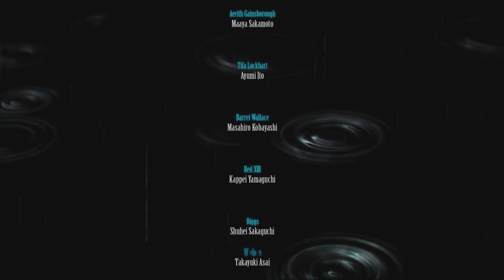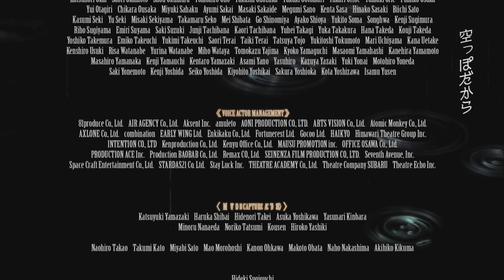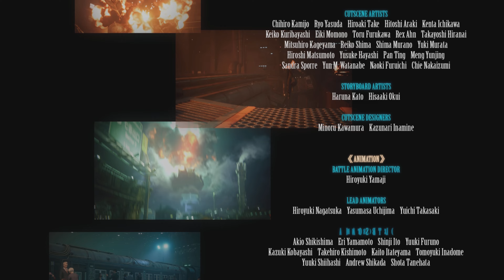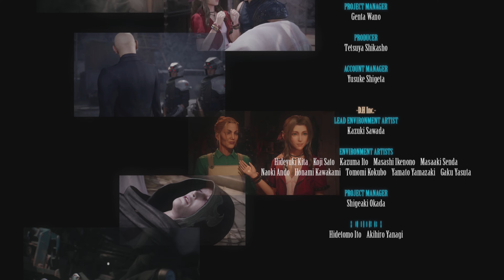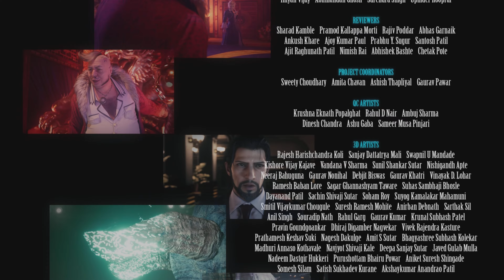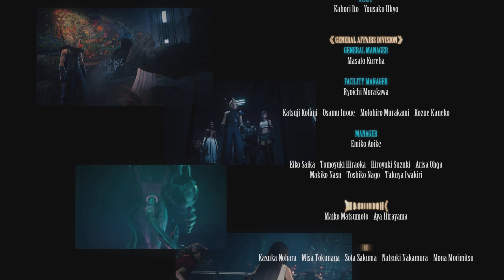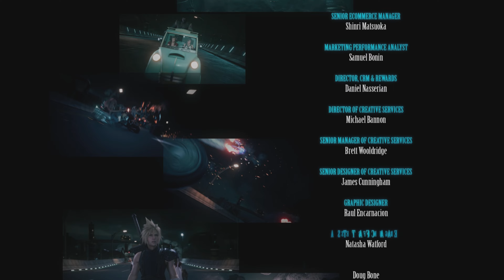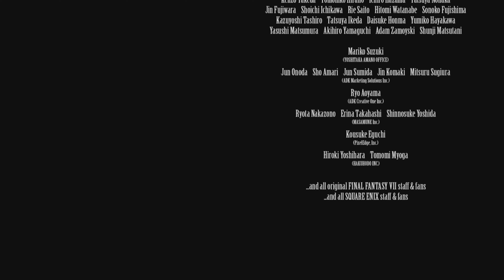FINAL FANTASY VII REMAKE | 38: Final - Rumbo a lo desconocido | PS5 Jap-Esp 4K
¡¿Todos listos para Rebirth?!